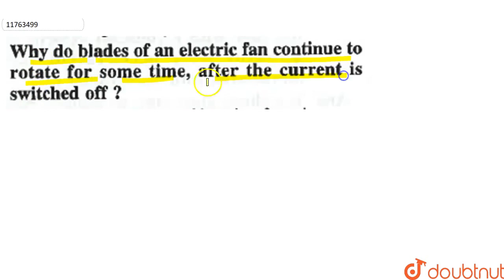Why do blades of an electric fan continue to rotate for some time , after the current is switched of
Why do blades of an electric fan continue to rotate for some time , after the current is switched off ?d description.